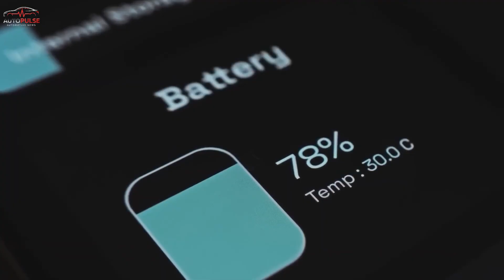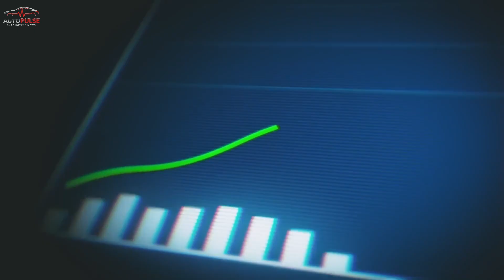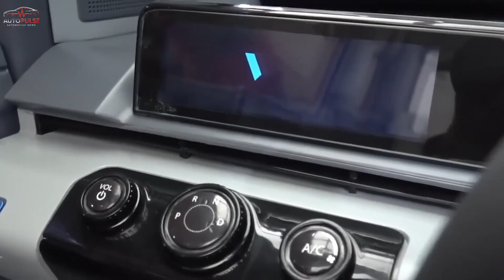$4,900 Sun-Powered EV From India Just Made Charging Stations OBSOLETE!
India just shook the entire EV industry with a self-charging solar electric vehicle that costs only $4,900. Meet the Vave Ava — a groundbreaking micro-EV that charges from sunlight, offers 155 miles of range, and makes expensive charging infrastructure completely irrelevant.

While Tesla spends billions building Superchargers and pushing $46,000 Model Ys, this tiny Indian startup is changing the rules — making clean, affordable transportation a reality without plugs or subsidies.

In this video, we dive into:
🚗 How Vave Ava works with no external charging
⚙️ Specs that embarrass luxury EVs
🌍 The global expansion that targets Tesla’s blind spots
💸 Why this innovation threatens America’s $100B EV strategy
🏭 What this means for the future of electric vehicles worldwide

💬 Drop a comment: Would you drive a $4,900 solar-powered EV?

TIMELINE:
00:00 – The $4,900 Bombshell
00:40 – Sunlight vs Superchargers
01:20 – The Impossible Specs
02:00 – America’s Strategic Nightmare
02:40 – The Garage Genius
03:20 – Detroit’s $100 Billion Mistake
04:00 – The Global Expansion Tsunami
04:40 – The American Wake-Up Call
05:20 – The Infrastructure Revolution
06:00 – The Reckoning